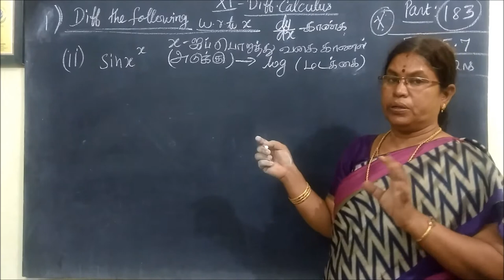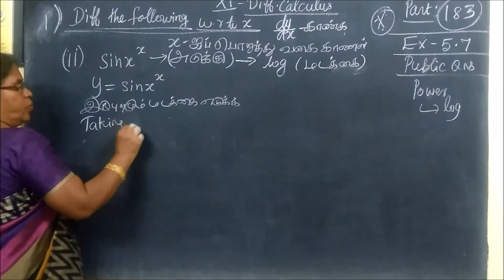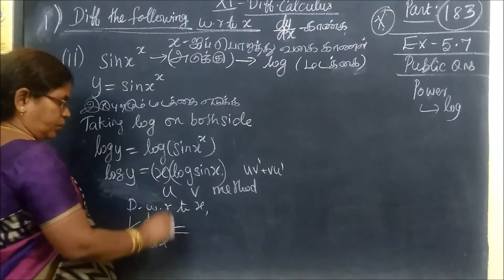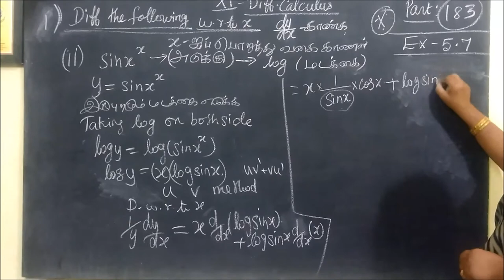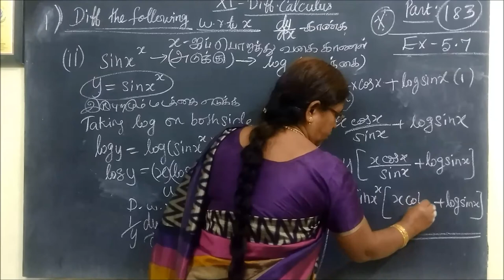11th B-Maths [Part-184] Ex-5.7-1-ii Diff calculus Gomathi dharmarajan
11th B-Maths [Part-184] Ex-5.7-1-ii Diff calculus Gomathi dharmarajan